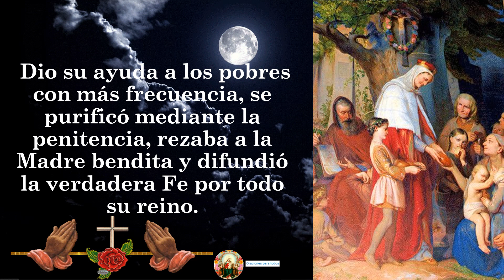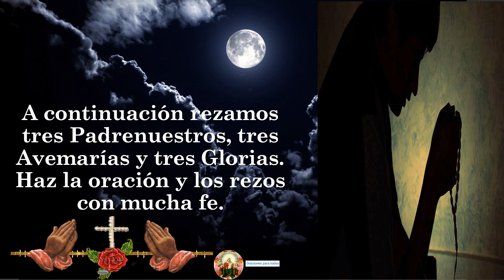Oración a San Wenceslao